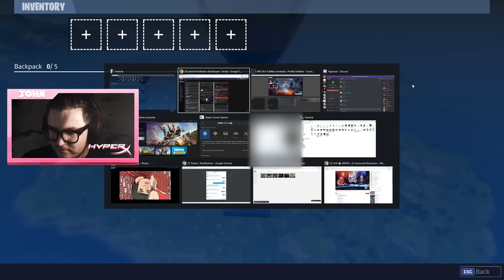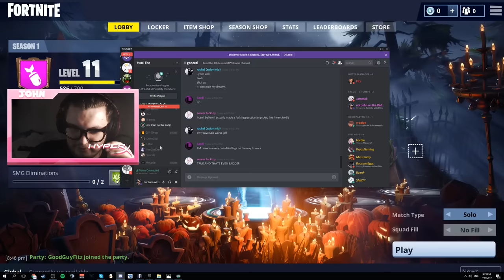MEETING VERY RESPECTABLE CHILDREN WITH FITZ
Snapchat Johnontheradio